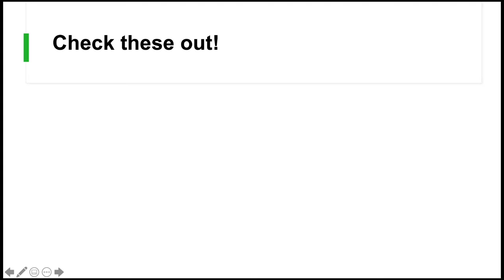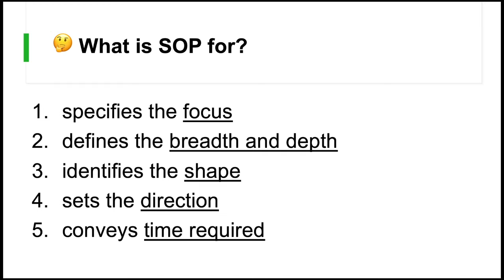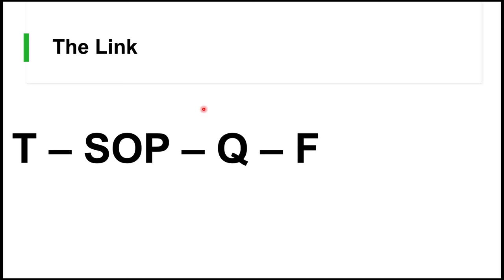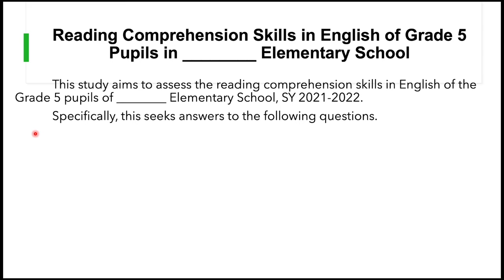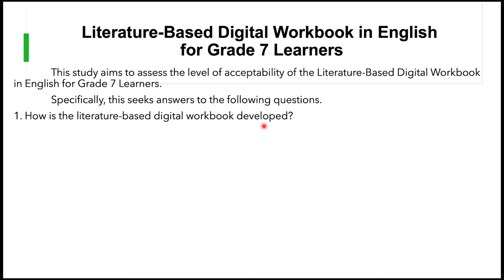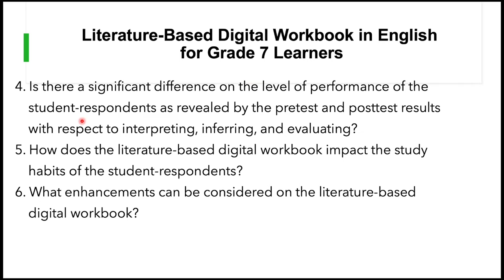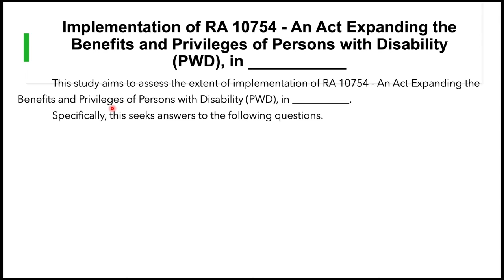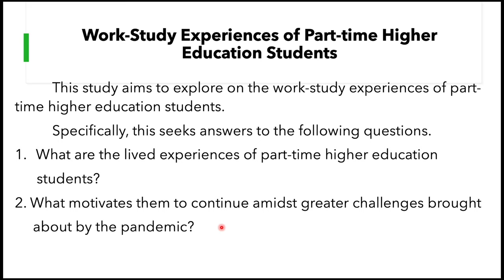(Full Guide) How to write Statement of the Problem (SOP) with tips & examples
This contains a comprehensive discussion on how to write the Statement of the Problem (SOP).

Once you have finalized your thesis title or research title, you may start writing the SOP.